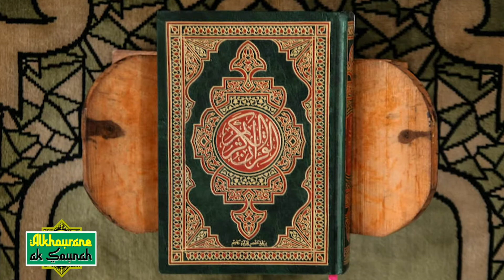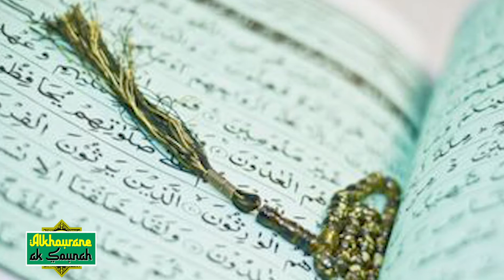Alkhourane ak Sounah N°21/ Oustaz Mansour Fall